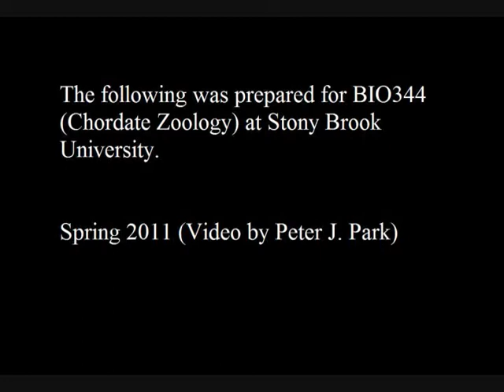Iguana Skeleton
Special Thanks to Joan Miyazaki (Curriculum Coordinator, Stony Brook University) for loaning us the video camera used to shoot this footage.